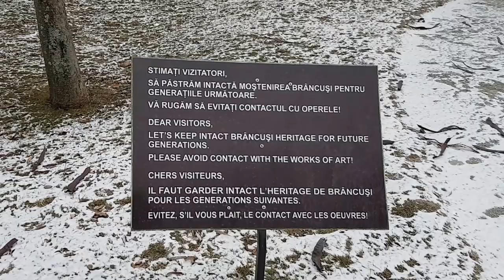Most Beautiful Fancy Pigeons Collection | Ornament Pigeons | World Unique Amazing Pigeon Farm